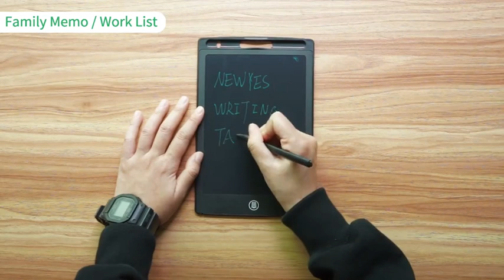Children Lcd Writing Pad Digital Graphic Drawing Tablet For Kids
Lcd Writing Pad